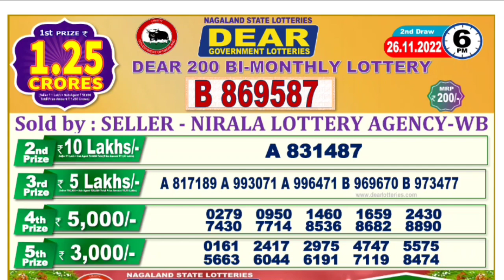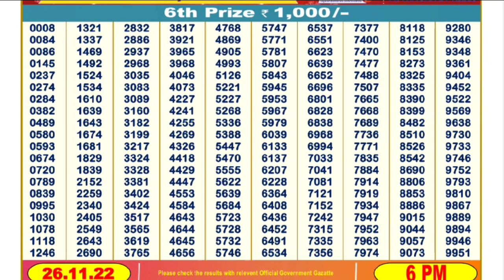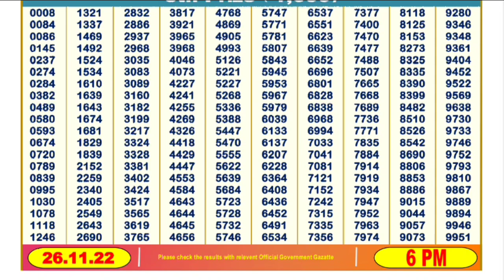🔴 LIVE Day 06:00 P.M. DEAR 200 BI-MONTHLY Nagaland Lottery Result Today ।। Date-26/11/2022 ।।